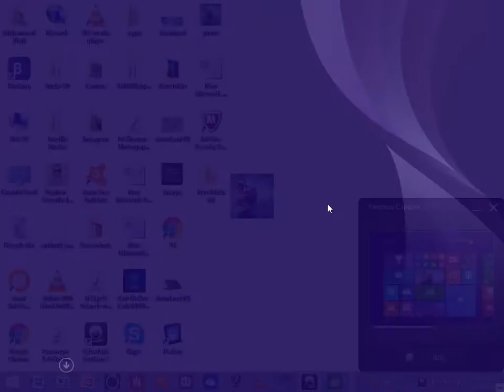name change sa.mp im